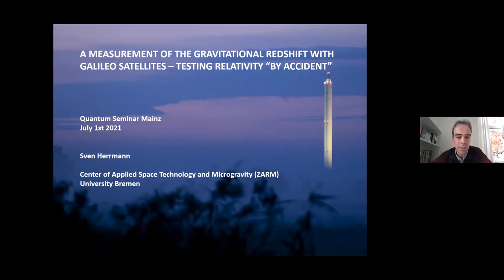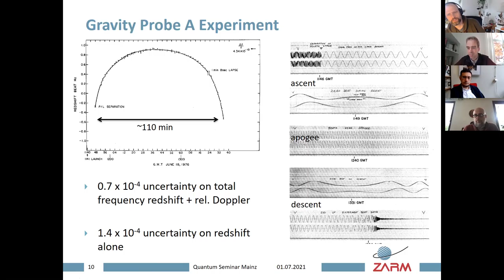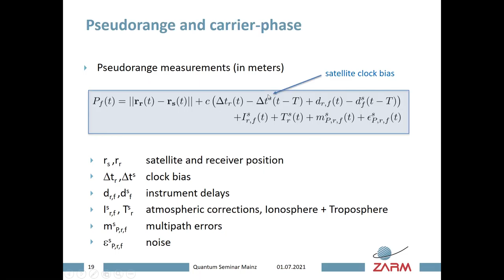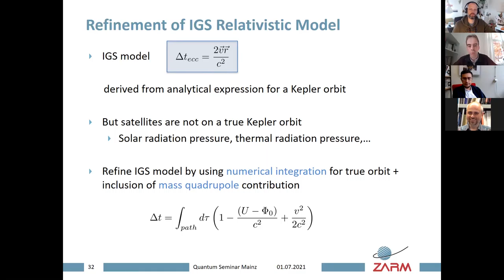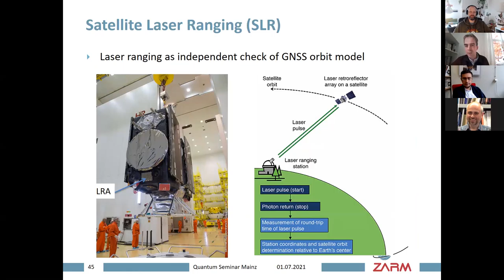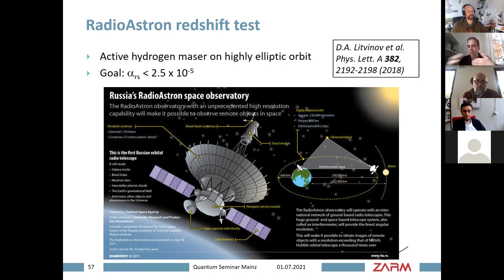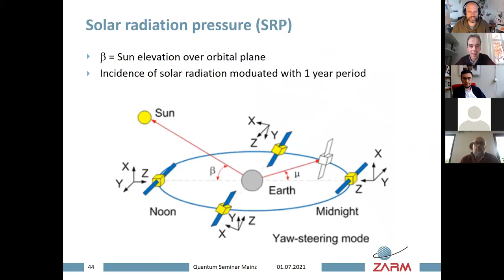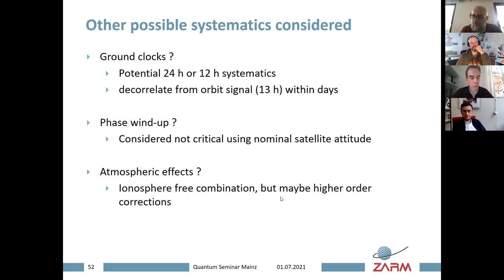Quantum Seminar Mainz -01.07.2021- Sven Herrmann - Testing Relativity by accident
Dr. Sven Herrmann from the University of Bremen and the Center of Applied Space Technology and Microgravity (ZARM),  speaks about " A Measurement of the Gravitational Redshift with Galileo Satellites – Testing Relativity “By Accident”  " at the Quantum Seminar Mainz.